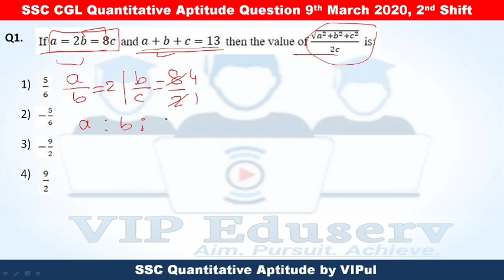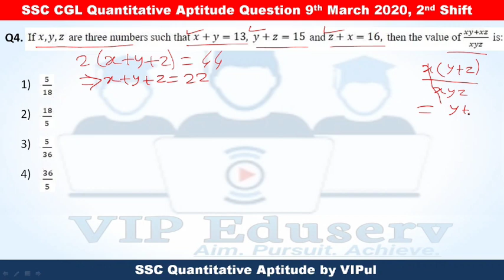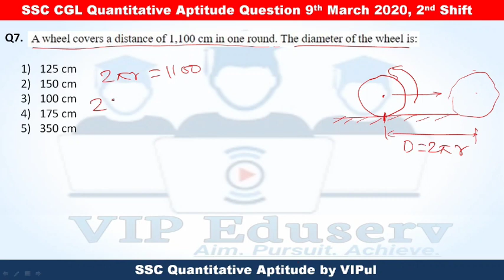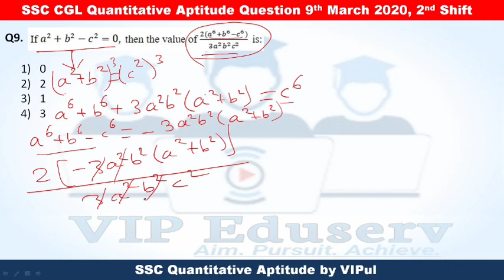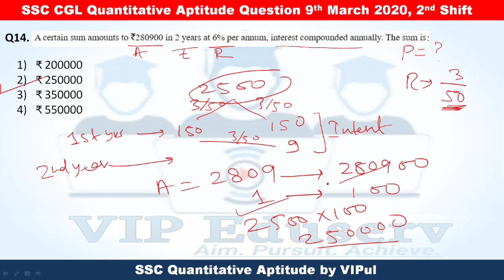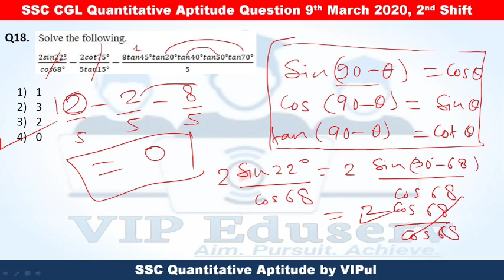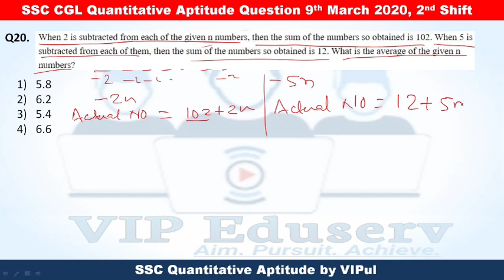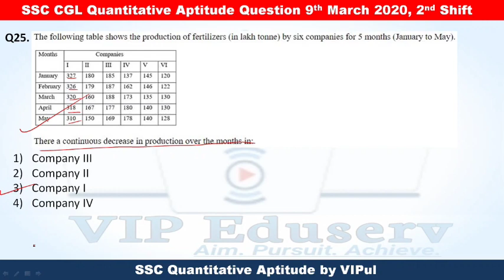SSC CGL 9th March-2nd Shift Quantitative Aptitude All 25 Question || By VIPul || VIP Eduserv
In this video, you will find the questions and solution of all 25 questions asked in SSC CGL Tier-1 held on 9th March, 2020-2nd shift. These questions are taken from official answer key released by SSC.